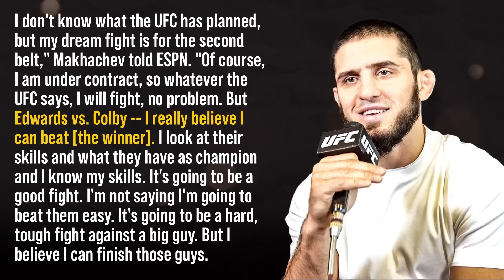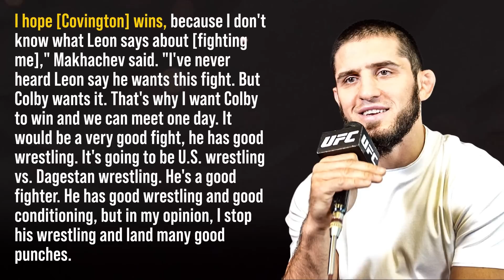BISPING: ISLAM MAKHACHEV reveals UFC CHAMP/CHAMP masterplan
Michael Bisping weighs in on Islam Makhachev’s plan to defend the UFC lightweight title vs Charles Oliveira at UFC 294 and then challenge the UFC 296 UFC welterweight title fight winner between Leon Edwards vs Colby Covington.